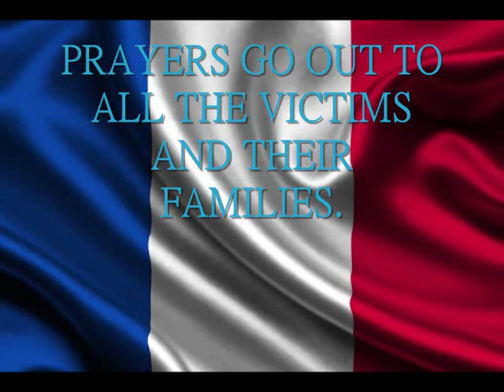TRIBUTE TO PARIS FRANCE [PEACE & LOVE]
TRIBUTE TO PARIS FRANCE[PEACE & LOVE] Written in 2001'sung in 2009 with the help of new music. A Tigertb production's.